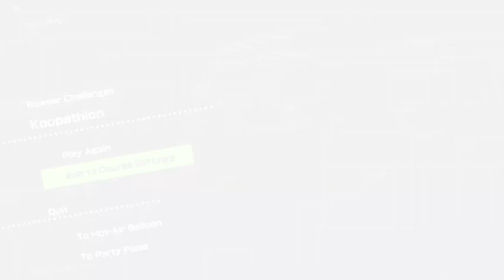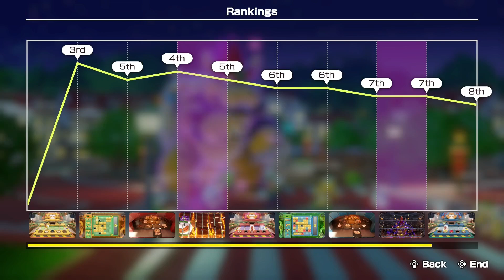Here Comes Bowser! -Strife Plays Mario Party Jamboree!